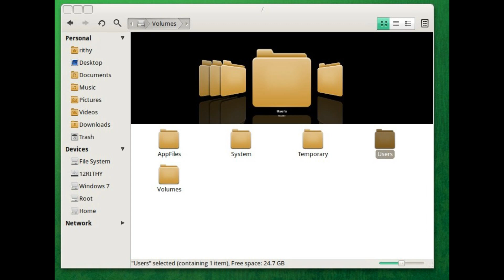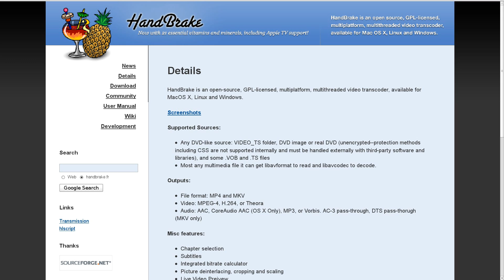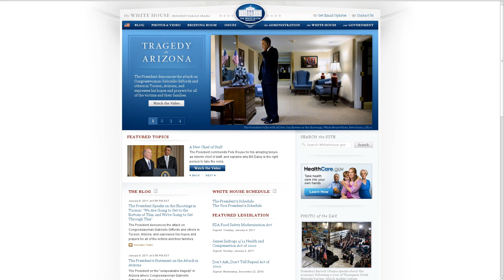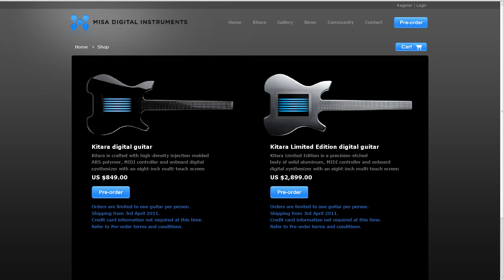[Interactive Video] General Linux News for the week of 1/8/2011